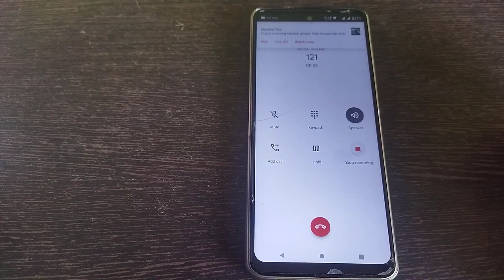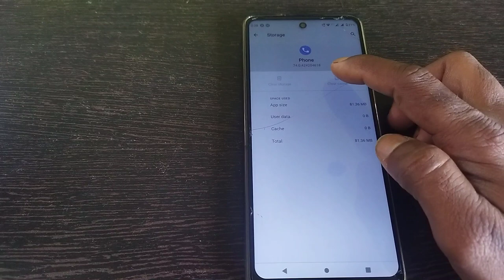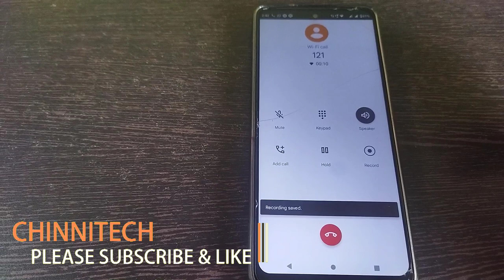secret recording option | How to disable google dialer call recording sound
How to disable google dialer call recording sound | 100% working no app require
how to stop voicecall recording call hasbeen record